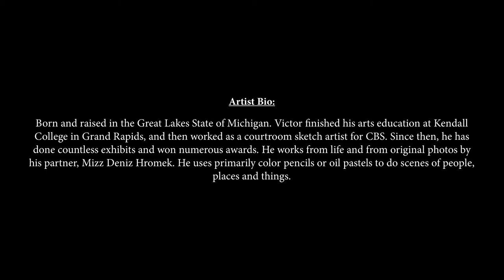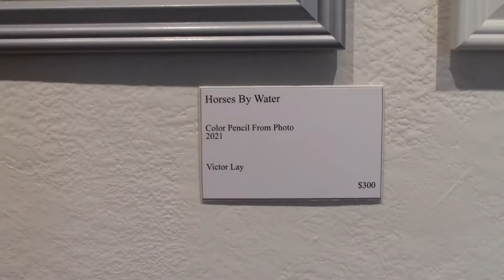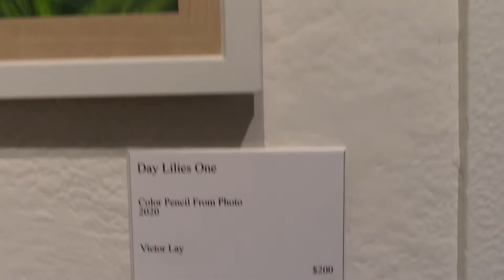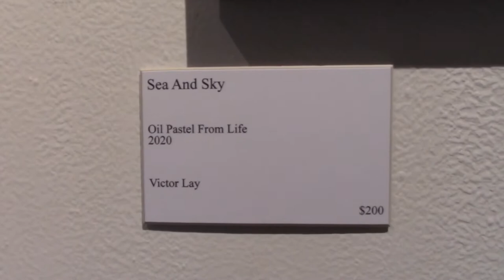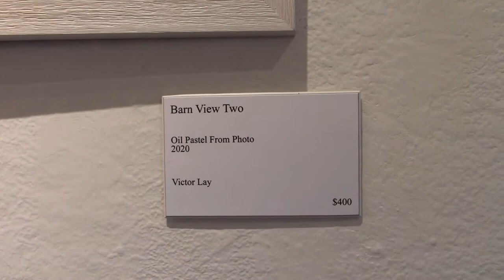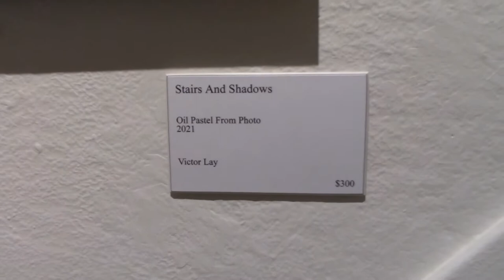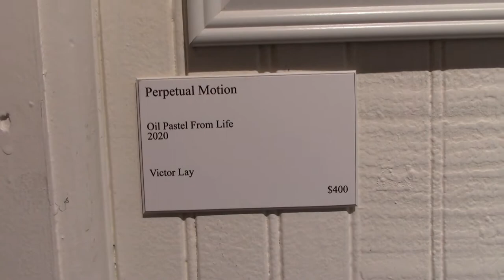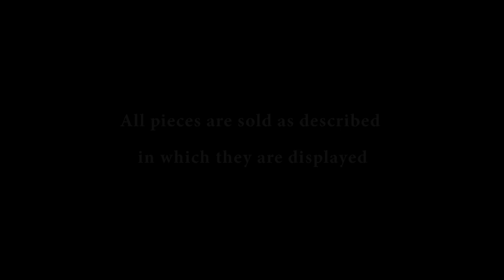"...The Art Kept Going" By Victor Lay - June 2021 Featured Art Exhibit Virtual Tour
The Bundy Museum Presents:

...The Art Kept Going - By Victor Lay - June 2021
Featured Art Exhibit Virtual Tour

Opening Reception June 4, 2021
Exhibition on display from 6.4 – 6.29
Located in the Bundy Museum 3rd floor art gallery
Admission to art gallery is always free

The Bundy Museum of History & Art